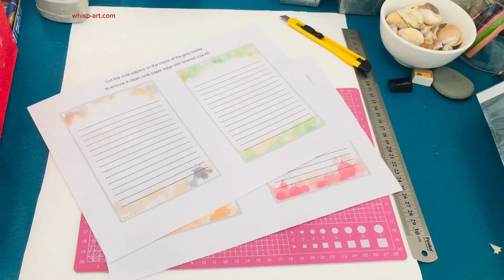Easy fun DIY print and cut creative small note papers - no talking video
Hi friends download this set of 4 note papers for free from my blog - Please keep sharp cutting craft knifes / blades out of reach of young kids and toddlers.
I made them in 2 size options: 4x6 inches each and A6 each, depending on your preference.
These are for your personal use and for gifting too, you may print them as many times as you require. - Hope you have fun with this diycraft

-- Are you interested in starting your own website?